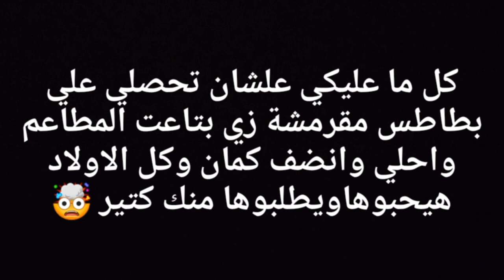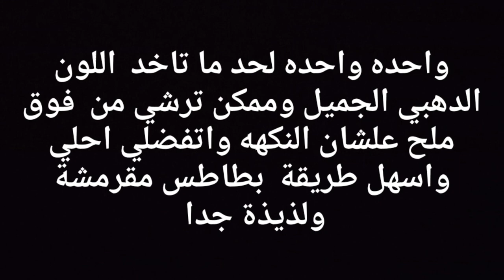سر قرمشة البطاطس الخطييييييير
botatos,
botatosalah,
potatoes,
potatoes chips,
botatos battery,
botatos download
بطاطس,
بطاطس ودجز,
بطاطس باللحمة المفرومة,
بطاطس مقرمشة,
بطاطس بالفرن,
بطاطس مهروسة,
بطاطس بالفراخ,
بطاطس بيوريه,
بطاطس بالجبن,
بطاطس فريسكاس,
بطاطس وعسل اسود,
بطاطس مسلوقة,
بطاطس air fryer,
بطاطس aya habib,
بطاطس asmr,
بطاطس بالجبن asmr,
ayatee بطاطس,
asmr بطاطس مقلي,
asmar بطاطس,
بطاطس ا,
habbat abdelilah بطاطس,
asmr بطاطس مقلية,
bts بطاطس,
batates-بطاطس,
patatas bravas بطاطس حارة,
بطاطس cheso,
بطاطس cheso المقرمشة,
asma cooks بطاطس,
omar cooking بطاطس,
mr chef hamza بطاطس,
a chic thing بطاطس,
بطاطس doritos,
nina diaries بطاطس,
rawan dash بطاطس,
nadia elsayed بطاطس,
بطاطس ع الفحم,
بطاطس ع الصاج,
بطاطس ع النار,
بطاطس بالبخار,
foodics بطاطس,
والبطاطس food khadija asmr,
بطاطس ف فرن,
halima filali بطاطس في الفرن,
halima filali بطاطس,
air fryer بطاطس,
بطاطس games,
gee life بطاطس,
gee life صينية بطاطس,
heba abou el kheir بطاطس,
aya habib بطاطس,
طاجن بطاطس بالبشاميل حبيبه محمد habibuh,
بطاطس ii,
abu julia بطاطس,
بطاطس kfc,
بطاطا kumpir,
kfc بطاطس حار,
كيف تسوي بطاطس kfc,
بطاطس بالفراخ zeze kitchen,
صنيه بطاطس بالفراخ zeze kitchen,
بطاطس xl,
بطاطس max,
بطاطس mccain,
m&ms the lost formulas ( بطاطس ),
بطاطس nice,
nadia\'s table بطاطس,
بطاطس purée,
بطاطس بالشيتوس,
بطاطس ب دجاج,
بطاطس ب,
بطاطس بالنشا,
بطاطس بالدجاج,
بطاطس بالدقيق,
بطاطس بالبشاميل,
بطاطس بالتونة,
نايون pop بطاطس,
كيف اسوي بطاطس بالقلايه الهوائيه philips,
بطاطس quartet,
بطاطس quad,
afnan recipes بطاطس,
بطاطس دوريتوس roblox,
احنا بطاطس 🔥😂 roblox,
بطاطس siip,
بطاطس siip تحذير,
amr sherif بطاطس,
toy story بطاطس,
s7s بطاطس,
stix بطاطس,
اعلان بطاطس spuds,
stark x بطاطس,
toy story 2 بطاطس,
بطاطس tp,
بطاطس taxis,
بطاطس_tb,
بطاطس takis,
tp بطاطس,
بطاطس uwu,
uwu بطاطس,
بطاطس vs,
بطاطس wedges,
ستارك x بطاطس,
yousef بطاطس,
youssef بطاطس,
بطاطس 03,
بطاطس 01,
بطاطس 02,
بطاطس 05,
بطاطس 15 ثانيه,
100 بطاطس,
100g بطاطس,
100 جرام بطاطس,
بطاطس مهروسه 15 ثانيه,
بطاطس ودجز 15 ثانية,
صينية بطاطس 15 ثانيه,
كرات بطاطس 15 ثانيه,
بطاطس بالمايكرويف 15 ثانيه,
تحدي 100 بطاطس,
100 جرام بطاطس كم تساوي,
100 جرام بطاطس مسلوقه,
15 ثانيه بطاطس,
شباب البومب 10 بطاطس,
تحدي اكل 100 بطاطس,
2 بطاطس و2 بيض,
20 نكهة بطاطس,
20 بطاطس,
24 ساعه في اكبر بطاطس في العالم,
2 حبات بطاطس وبيضه,
اكلات رمضان 2022 بطاطس,
عصابة بدر 20 بطاطس,
كيس بطاطس ب 2000,
مسابقة بطاطس البطل 2022,
بطاطس 3d,
3 حبات بطاطس,
بطاطس 4k,
4 وصفات بطاطس,
4 وصفات بطاطس بالبيض,
بطاطس 5g,
600 بطاطس,
600 كيس بطاطس,
بطاطس 7 اب,
بطاطا 7 ملايين,
بندريتا يوزع بطاطس بمناسبة 7 مليون,
بطاطس 8d,
بطاطس 8k,
بطاطس 99,
بطاطس 90